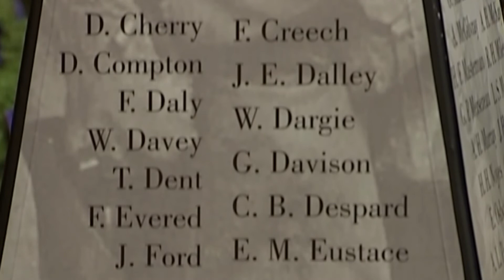Remembrance Day Ceremony Changes | November 6th, 2020